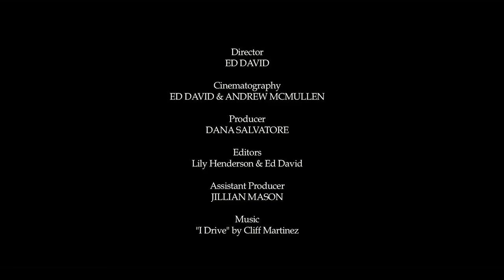Where Do We Go From Here? Occupy Wall St.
On the one month anniversary of Occupy Wall Street, I went to Zuccotti Square to find out where the movement will go next.

Director ED DAVID
Producer DANA SALVATORE
Cinematography ED DAVID & ANDREW MCMULLEN
Editors LILY HENDERSON & ED DAVID
Assistant Producer JILLIAN MASON

If you are in NYC THIS THURSDAY, come to OCCUPY THE MEDIA - the Brooklyn Filmmaker's Collective Discussion and Viewing of the Role of Media with Occupy Wall St.

October 20th, 7:30pm
The Commons
388 Atlantic Avenue Brooklyn